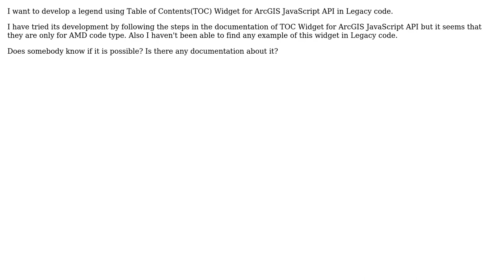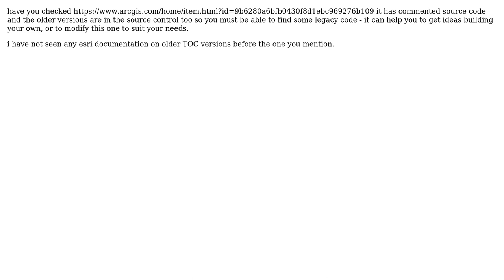GIS: Table of Contents(TOC) Widget for ArcGIS JavaScript API in Legacy?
With thanks & praise to God, and with thanks to the many people who have made this project possible! | Content (except music & images) licensed under CC BY-SA | Music | Images & others | With thanks to user weaverk user PolyGeo user aidoiaga and the Stack Exchange Network Trademarks are property of their respective owners. You are responsible for your own actions.